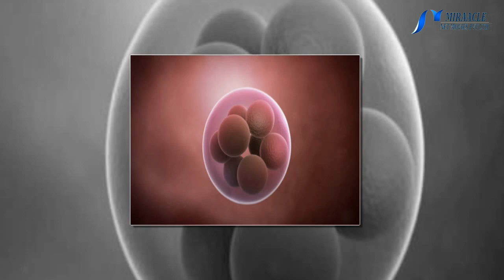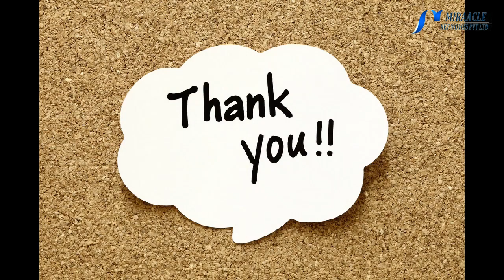கருவில் இருக்கும் குழந்தைக்கும் அறுவை சிகிச்சை